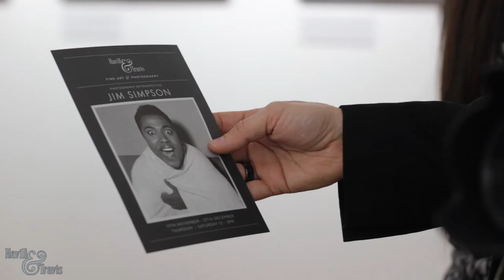Havill & Travis Art Gallery - Jim Simpson Photography Retrospective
Jim Simpson

Photography Retrospective
Public Opening Thursday 13th November 2014

Havill & Travis are very pleased to present an exhibition of Jim Simpson’s photography.

Many of you may know Jim through his production of the highly respected Birmingham International Jazz Festival or his management of Black Sabbath.

Jim’s photography of the 1960’s was prolific and his collection documents an exciting and creative era of new bands in their formative years.

In the early 1960s, Jim Simpson divided his time between playing trumpet with his band The Locomotive [who later hit with the Ska single “Rudi’s In Love”] and taking photographs of Rock and Roll and blues musicians.

 By the end of the decade he had stopped playing, formed Big Bear Records, was managing Black Sabbath and photography had taken a back seat.

Jim’s work includes photography of The Rolling Stones, Little Richard, Black Sabbath, Nina Simone, Marianne Faithfull, Ginger Baker to name only a few.

For those interested in music of that era and the local music history of Birmingham this exhibition really should not be missed.